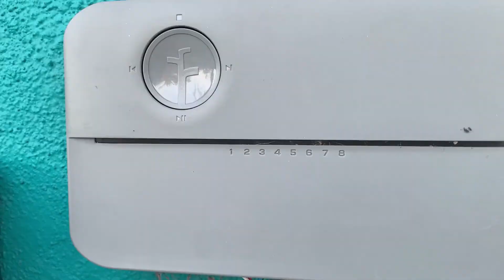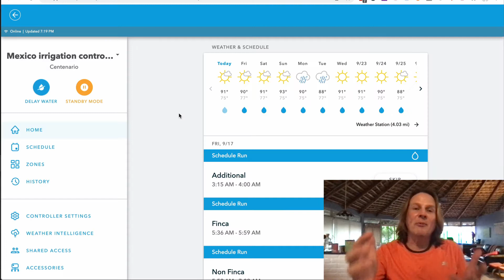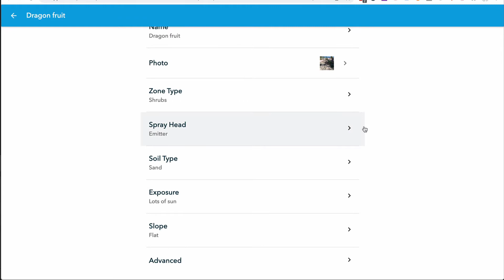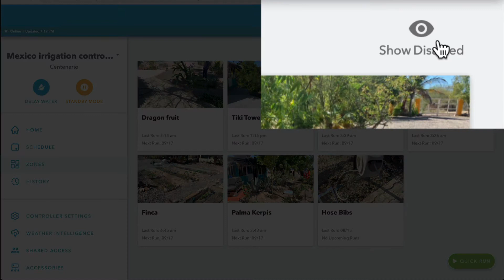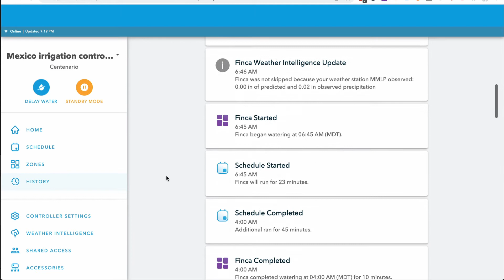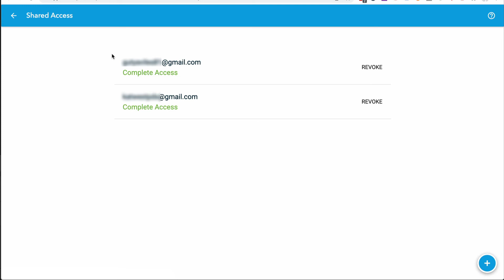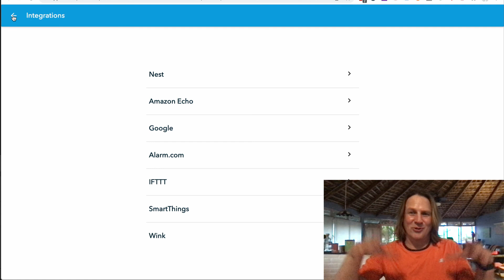WIFI Irrigation Controller: Rachio 3e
I'm able to control 8 zones of drip irrigation from anywhere in the world using the iPhone app. My caretaker uses the Android app. I can control it from the Rachio website. And once in a while I even tell Amazon Alexa to start or stop the irrigation. And the system is all connected via WIFI.

The 3e is a more affordable version of the Rachio 3. It can control up to 8 zones. Plus is can control a master valve and can have two sensors. In this video, I review my experience watering my yard.

It knows what city I'm located in and will adjust the schedule monthly based on the average weather. And it will skip days when the forecast calls for rain. The Rachio 3 has more fine controls though, and I may have purchased that one instead. So do your research to determine which is best for you.

It can control any type of irrigation (drip, sprinklers, etc.) But it is a professional solution - it doesn't just control your hoses. This is just the controller and you'll need actuators, etc for your irrigation system. But it should work with many different brands.

If you're looking for the best sprinkler controller, the Rachio 3e may be for you.